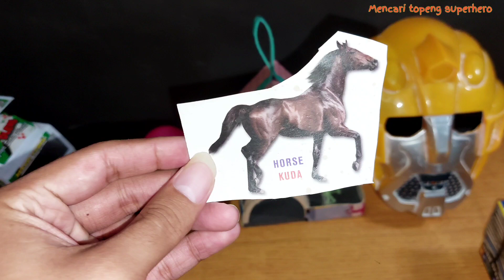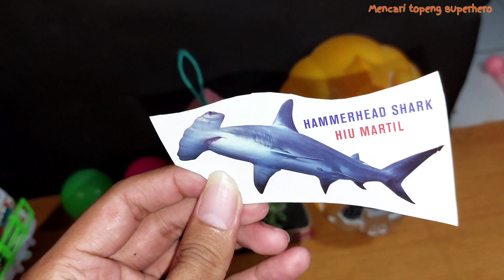Hunting Found Jurassic World Evolution 2 Trex, Brontosaurus, Triceratops, Superheroes Toys, Animals